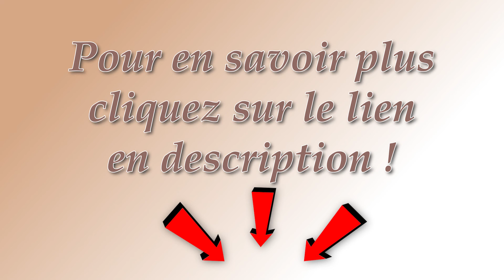Avis : Le Bonheur En Famille Avec Montessori - Léa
➡️ Tout savoir sur le programme "Le Bonheur en Famille avec Montessori" en cliquant

Je suis Cyrielle.
J’accompagne depuis 2016 les parents vers une parentalité plus sereine & joyeuse, grâce à la pédagogie Montessori et à une approche bienveillante de la relation parent-enfant.

Je suis formée Montessori (AMI) et maman de 2 garçons : Léo né en 2015 & Gaël né 2018 ❤️

🔔 Cliquez sur la cloche sur l’écran principal de la chaîne pour ne pas louper les nouvelles vidéos !